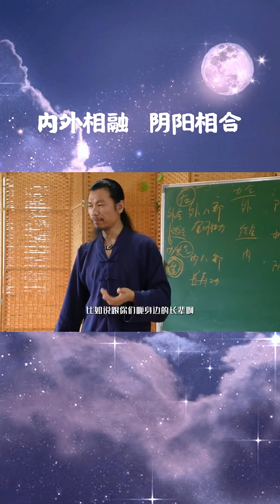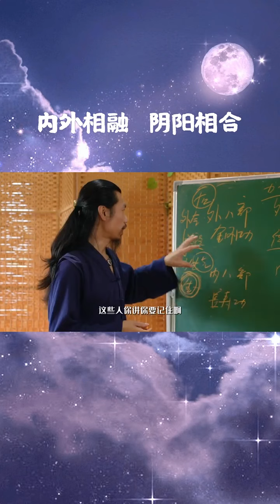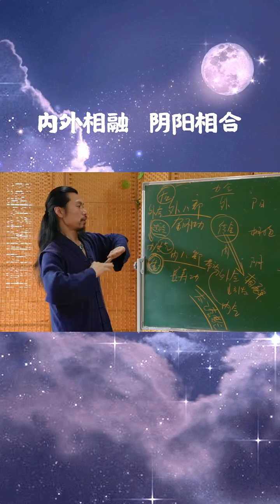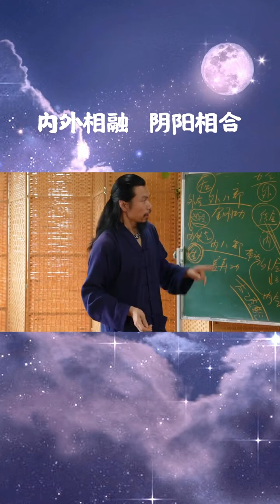辟谷养生｜金刚功答疑｜老头训话弟子（七）内外相融阴阳相合｜2022-7-5